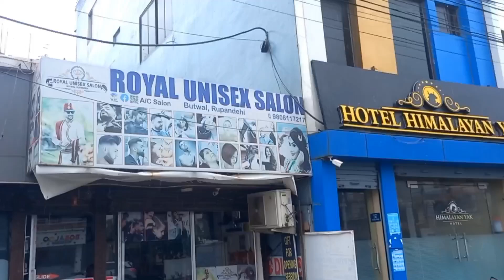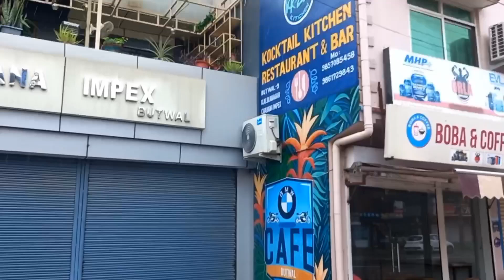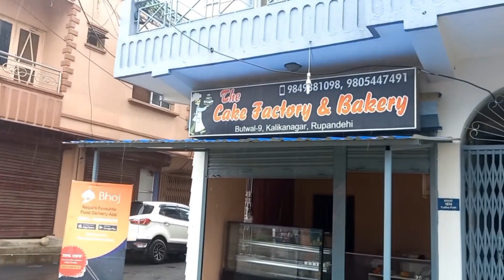Rain Walk on Butwal Street | Serene Monsoon Stroll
Immerse yourself in the soothing sounds of nature as we take a tranquil walk through Butwal's streets in the gentle rain.Join us for a peaceful rainy walk on the charming streets of Butwal. Experience the magic of monsoon as we explore the city's beauty amidst the gentle rain. Let the raindrops and the city's beauty create a symphony of serenity.